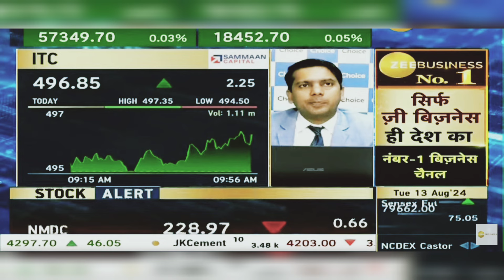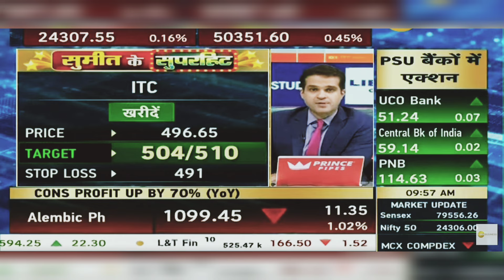ITC Share Latest News Today: ITC Share News | 13th August 2024